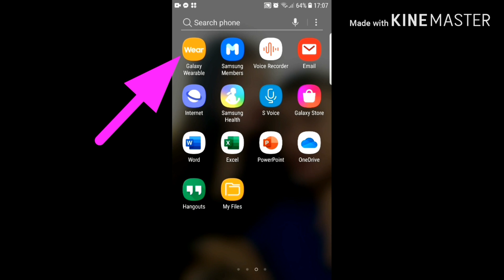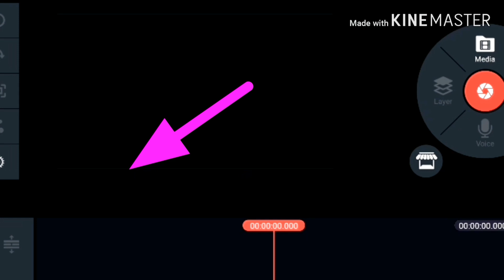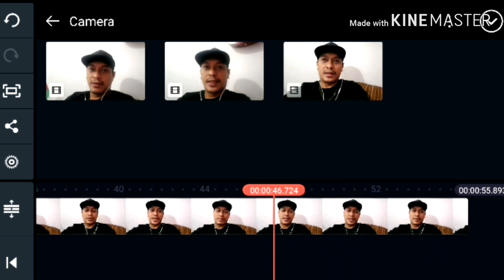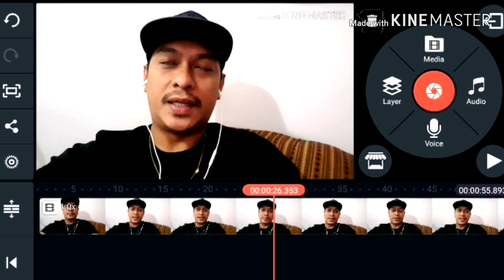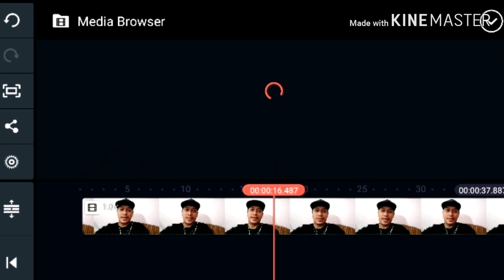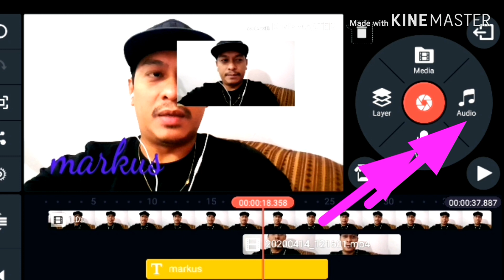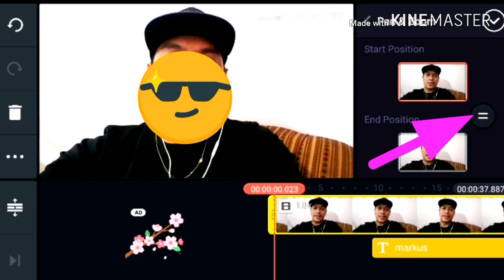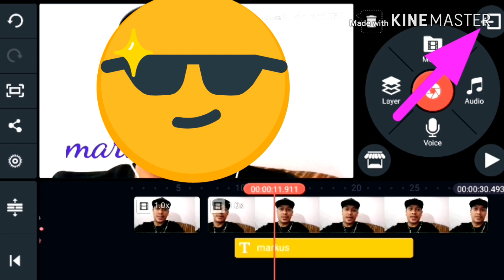KINEMASTER 2020 tutorial